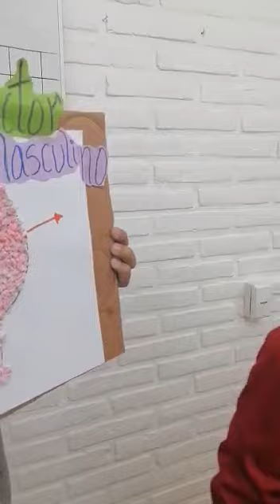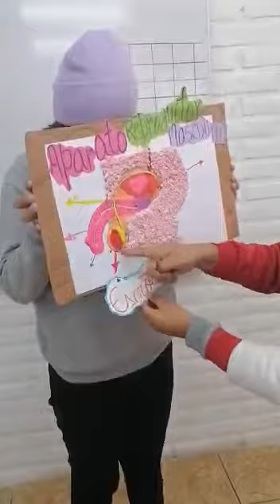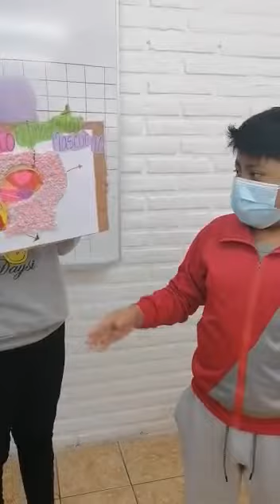Aparato Reproductor Masculino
Disertación sobre el Aparto Reproductor Masculino; Colegio Teresiano Mostazal